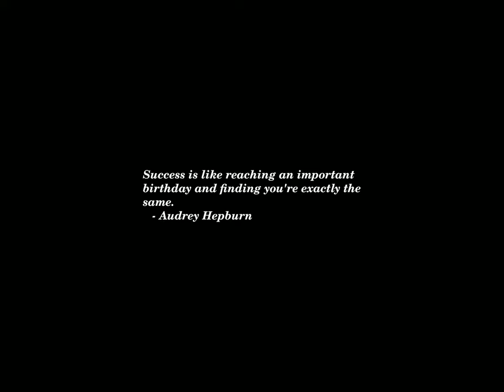Sunset Time-lapse: Monday, May 20, 2024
Today's headlines:

Supreme Court declines to hear challenge to Maryland ban on assault-style weapons

Amal Clooney Was Among the Experts Consulted on I.C.C. Warrants

New Atlas Reveals Sustainable Transport In Cities Around The World

IV Drips On Vacation—Is This A Cure For Jet Lag And Overindulging?

What to know about Mohammad Mokhber, who is stepping in as interim president of Iran

70 years after Brown, we’re fighting the same battles over again